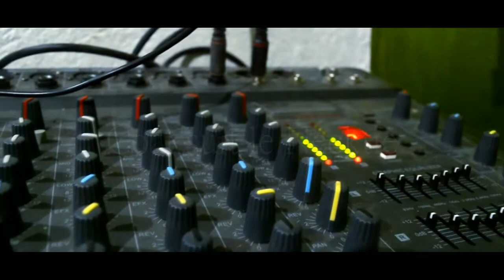Coat suit le Necktie (J Ramcheimawi)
Words & Tune: Jeremy Ramdinsang